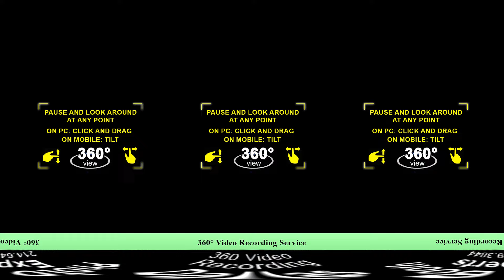360 video - wedding reception at Belo Mansion & Pavilion Dallas, TX